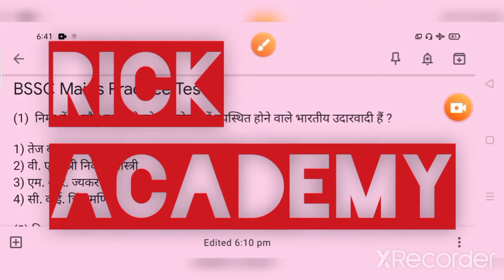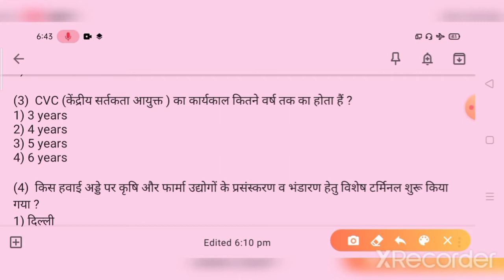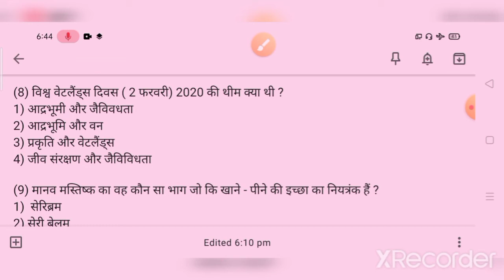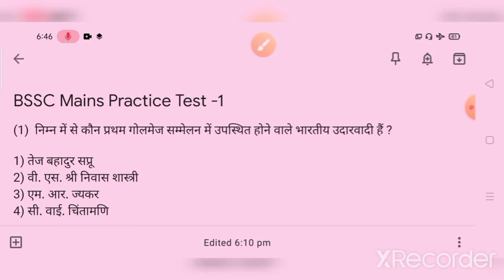Bssc inter level mains Practice Test 1 |bssc mains inter level exam|bpsc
BPSSC , Bihar SI Mains , Bihar Enforcement SI ,BPSC 66th PT